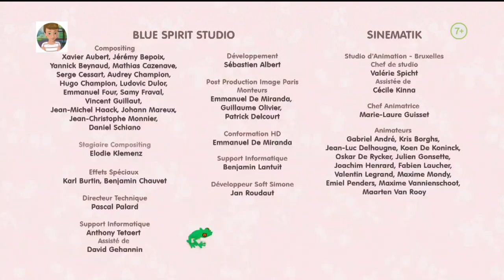Martinka Lesná príšera HD Sk dabing